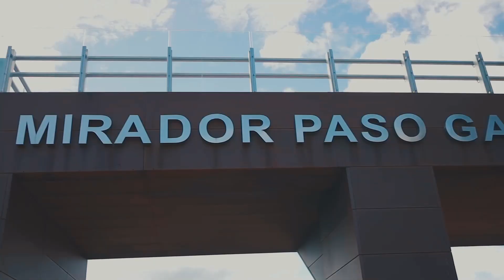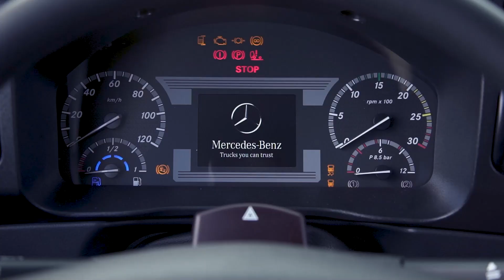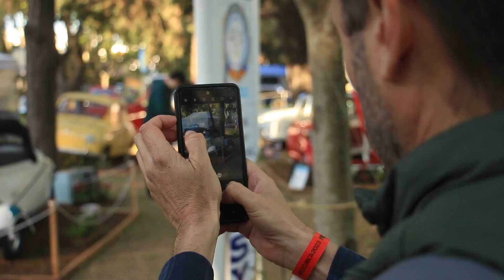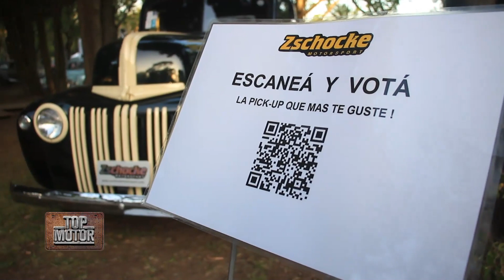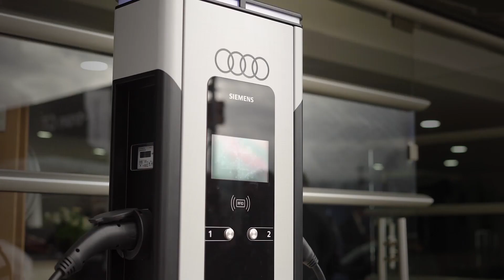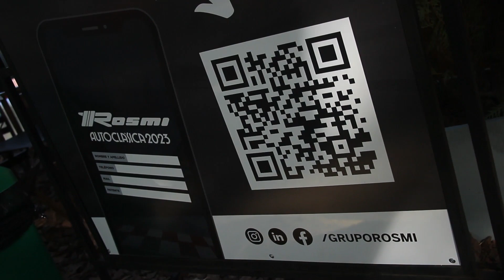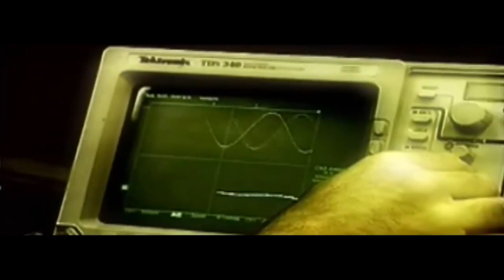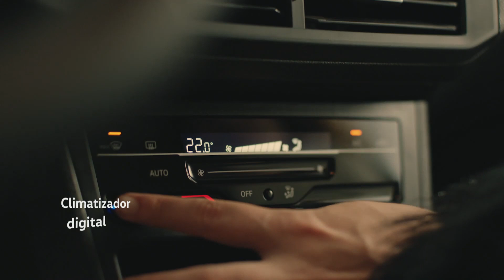Top Motor junto a DS en Ushuaia/Bridgestone en Autoclásica 2023/Zschocke Motorsport.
Recorremos Tierra del Fuego junto a DS Automobiles Argentina en el marco de la Experiencia del Fin del Mundo, una nueva acción del programa exclusivo Only You destinado a sus clientes. Visitamos Autoclásica para conocer la presencia de Bridgestone, y visitamos los stands del Club Mustang Argentina y la notable exhibición de Zschocke Motorsport.  Programa Nº 309.